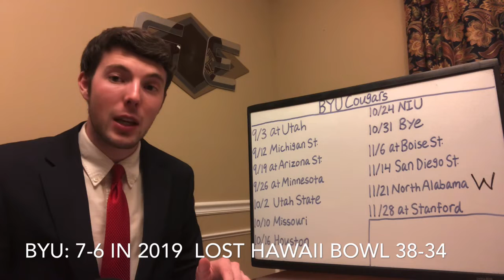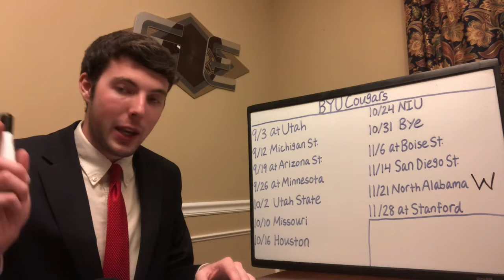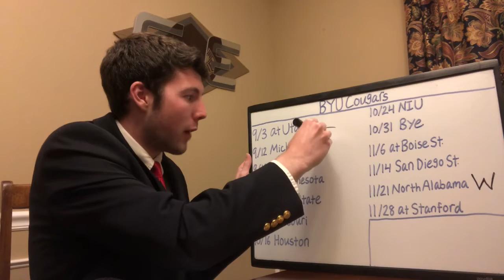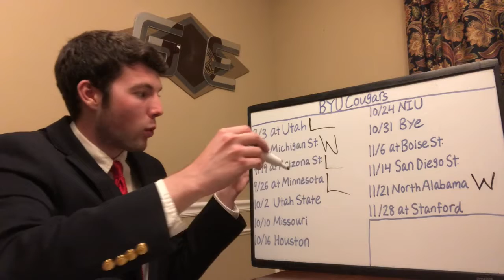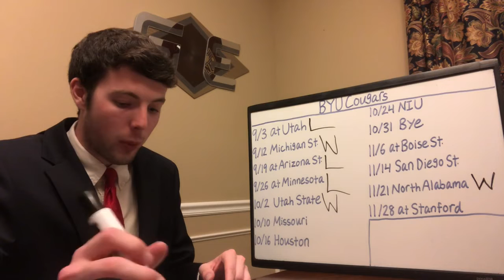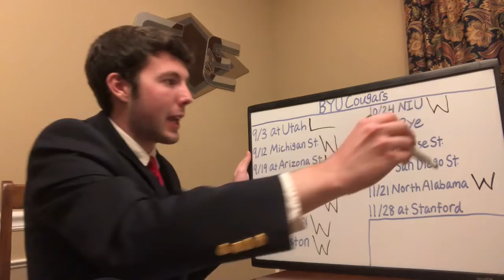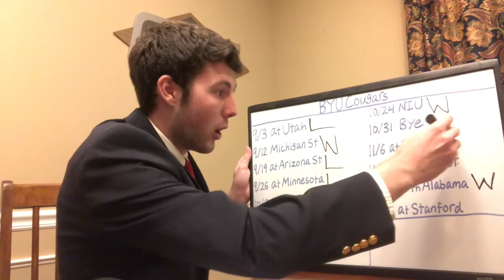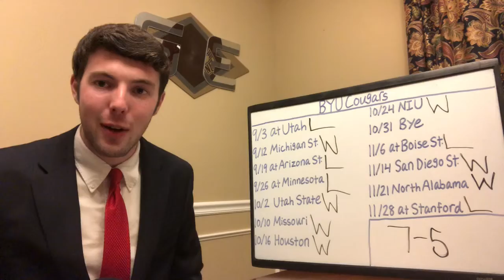2020 BYU College Football Predictions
Note: Video made before the Big Ten and PAC-12 canceled all non conference games.

BYU is coming off a 7-6 season where they upset the likes of Tennessee, USC, and Boise State, but lost to the likes of USF, Toledo, and San Diego State. Kilani Sitake enters a huge Year 5 in Provo, a year where the Cougars need to be more consistent. Offensively, BYU has three capable QBs that could all see the field this season. The starting edge most likely goes to dual threat QB Zach Wilson, but his health (missed four games last year) will be something to monitor. Whoever is under center will have a strong offensive line and one of the best TEs in College Football in Matt Bushman. Defensively, the Cougars return 7 after allowing 25.5 PPG in 2019. The biggest are of improvement is up front, as BYU ranked 117th nationally in sacks per game. The LB corps, which had 10 Ints last year, is bound to be the strength of the team. Sitake is just 27-25 in four years in Provo but this could be his best team yet. If the Cougars are consistent, they could be in for a very special season.

Signed up for our Expert Picks? Then use them and place your bets over at BetNow for all of your betting needs! and start using our picks to make some money! Good luck!